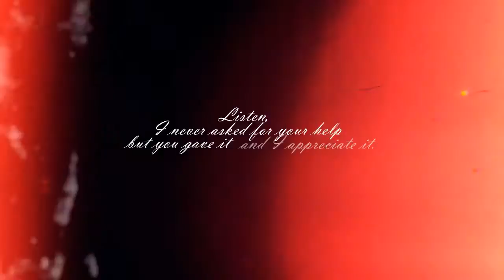save my heart ♥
"You would risk the future of mankind for a girl?"
I need to stop playing this game ^^; but this is actually right at the top for otp's, it makes top 3 {The Nephilim and The Witch! ♥♥♥}
it's a small something that i'm not sure if i'm happy with?? ugh my program was being real difficult so i couldn't do much better even if i tried unfortunately ***SIGHS
game; dmc: devil may cry
pairing; dante and kat